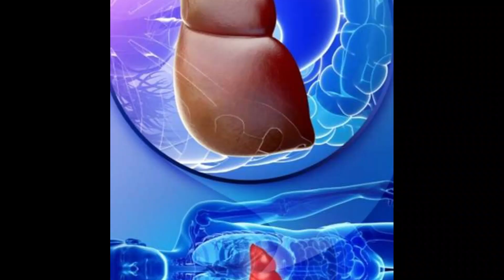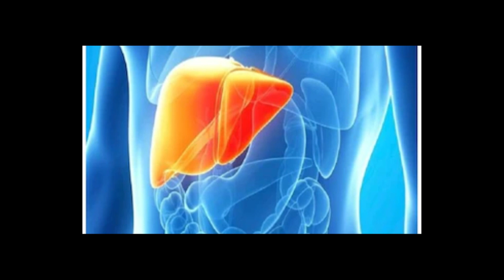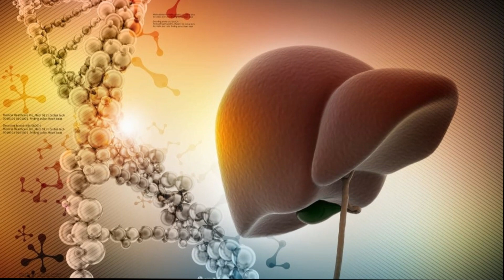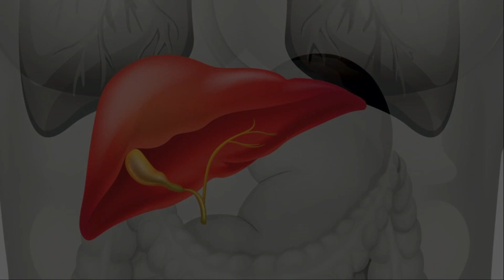पेशाब का रंग है पीला तो लीवर ख़राब संकेत दे रही है आपकी शरीर आपके शरीर में यहाँ खुजली तो नहीं है